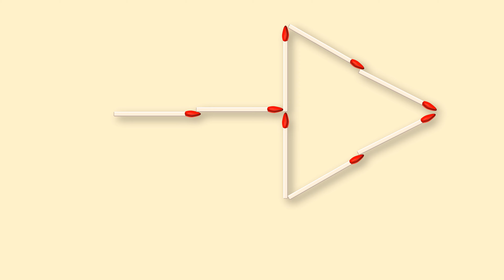Move 4 matchsticks to make 2 arrows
Can you solve this MatchStick Puzzle?